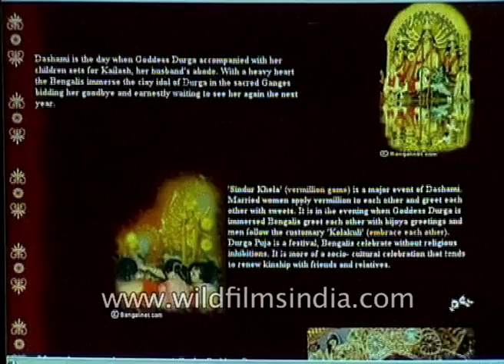Spiritual website launch at India Habitat Centre, New Delhi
A religious website spiritualtimesindia.com launched by Vikram Raina. The website consists of all the information about Indian religions and speeches of spiritual Gurus.

This is a non-commercial portal and we initiated it with hundred pages. We have covered many topics on the website and we have focused on Bhagwat Geeta. The motive behind the website is to spread the knowledge about Indian culture among foreigners.

This website was launched in an even at India Habitat Centre. Sanjay Chugh and Naresh Trehan, Shanta Kumar and Dr. Karn Singh were present at the event.